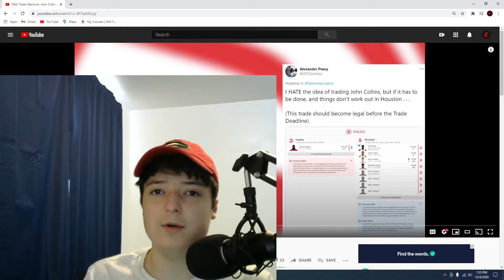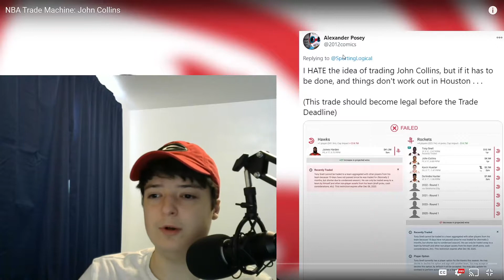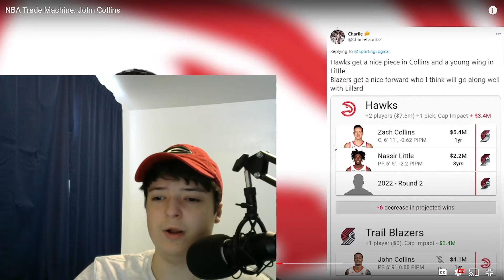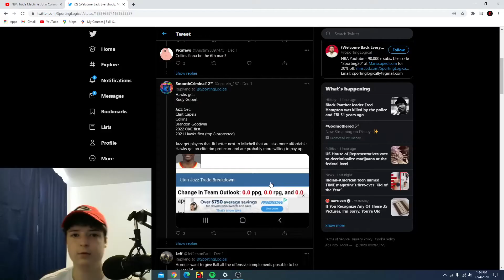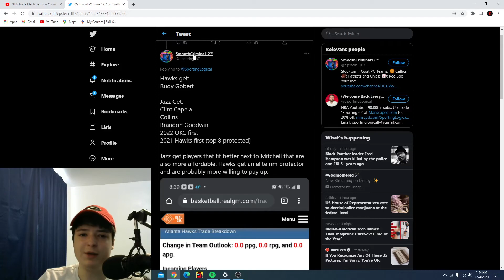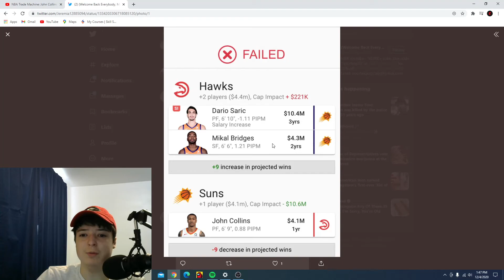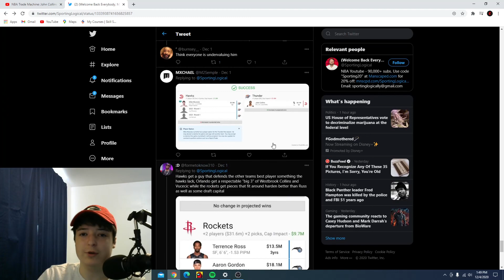Hawks fan reacts to John Collins Trades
s/o Sports Logical